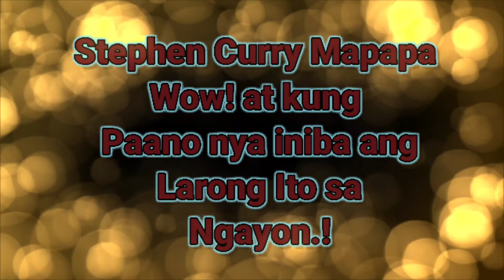Steph To Remember Powerhouse Brilliant Moves and Shooting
Check it out guys a moment where Stephen Curry not only by his team but to his own offensive arsenal..Impossible shots,difficulty in creating magical shots and lay up,mastery in shooting from way long bomb..and a spectacular get away acrobatic shots,fakes a shot and pass and most entertain to watch..that's why many love Stephen Curry

2016 MVP regular season and a Unanimous choice first ever to award
3x Champion and 3point shoot out champ and one of many times in All-Star
appearances

music sound effects used:

19th Floor- Bobby Richards

Sources; Youtube Studio free Audio downloads